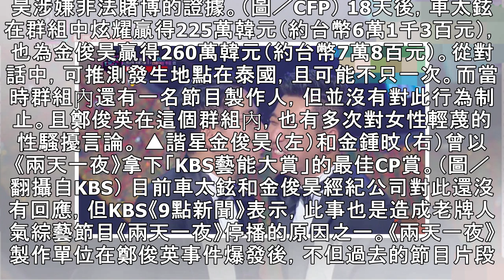快訊／鄭俊英手機裡找出鐵證！《與神同行》車太鉉被爆非法賭博